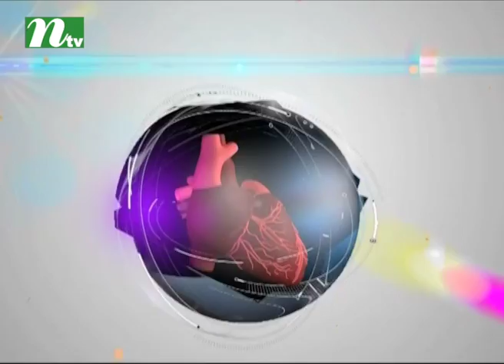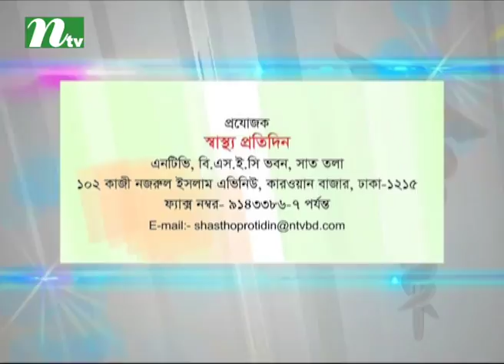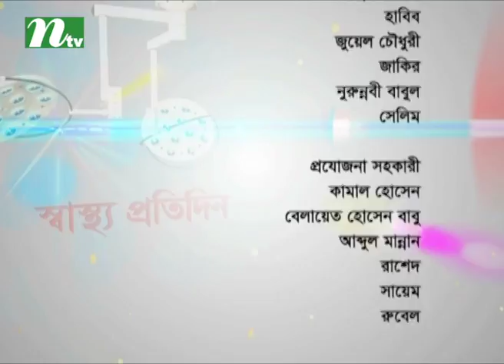Shastho Protidin | EP 2880